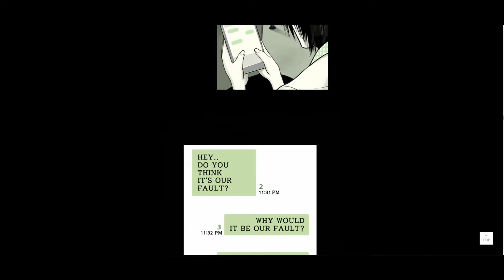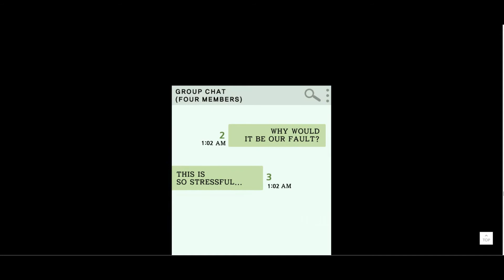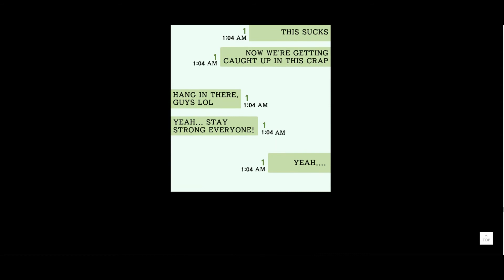A Very Creepy Reading- " Group Chat"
In this Creepy Reading, I am reading a Story Called Group Chat.  Grab your coziest blanket, have some hot chocolate...and turn the lights down low!

Written by: Seunghun Nah